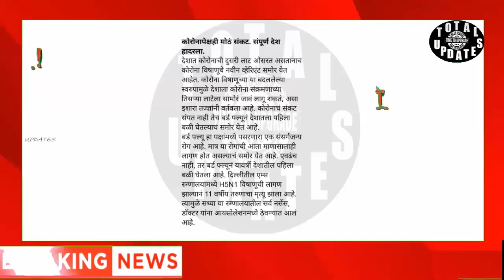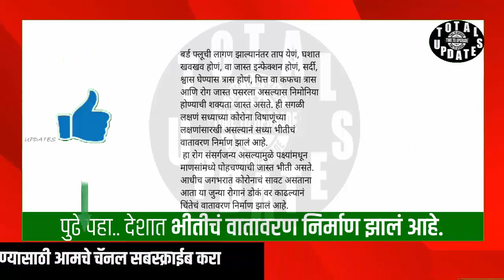कोरोनापेक्षही मोठं संकट. संपूर्ण देश हादरला.